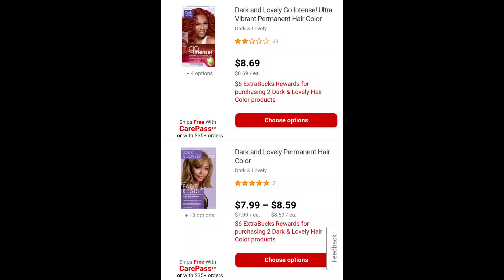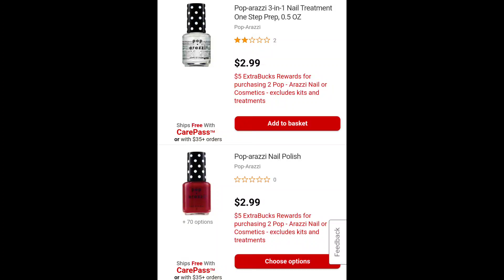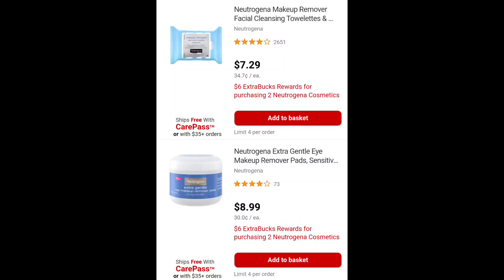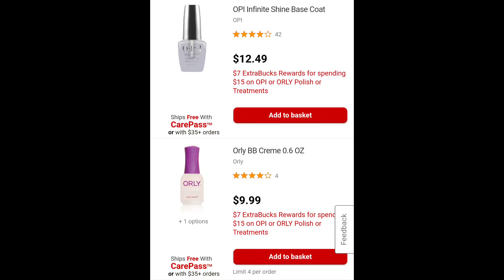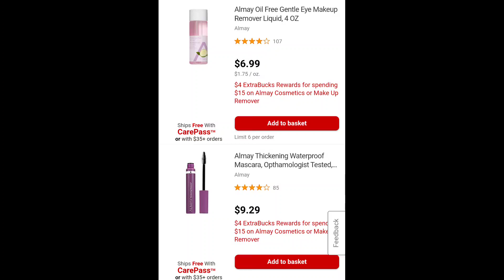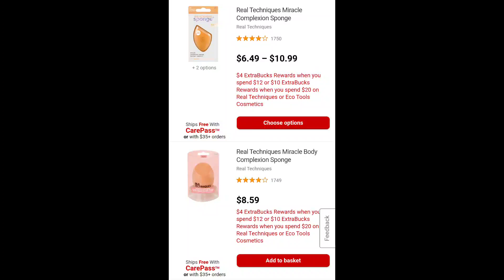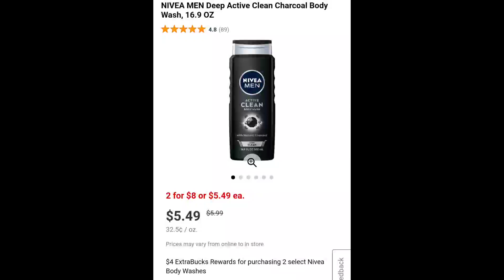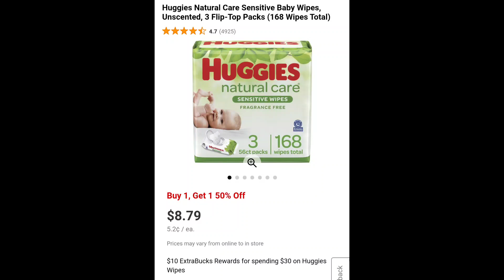🚨 OFERTAS NO ANUNCIADAS / Unadvertised Deals **CVS** 👉 12/19 - 12/25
Hola amigos aqui les comparto las ofertas No anunciadas de CVS Diciembre 19 a Diciembre 25